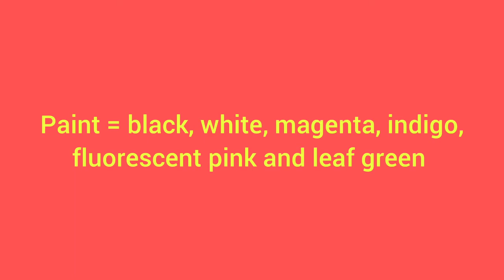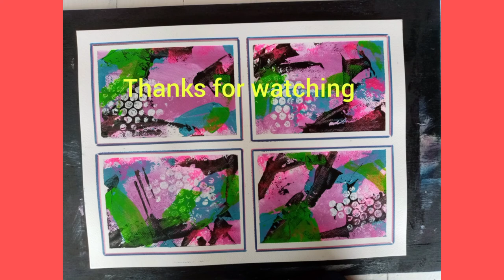4 Acrylic Abstracts